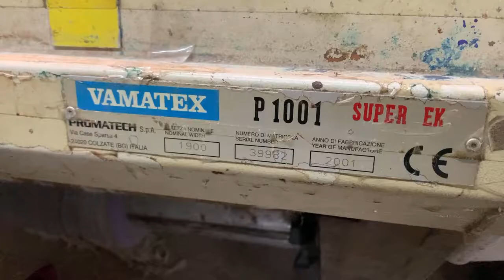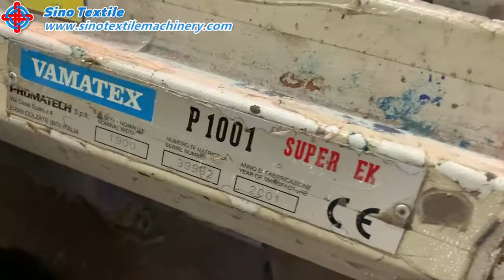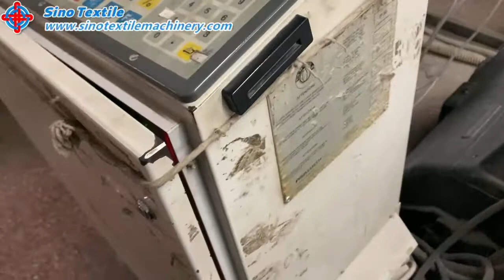Vamatex P1001 190cm 6 Sets with Fim dobby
Hi Everybody, we have 6 sets P1001 width 190cm dobby loom for sale, in competitive price, welcome to inquire.